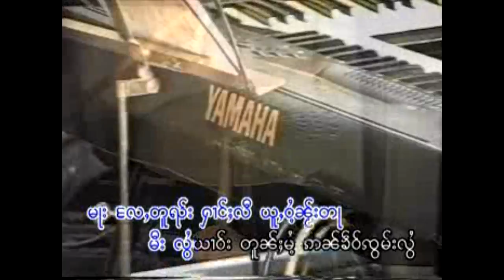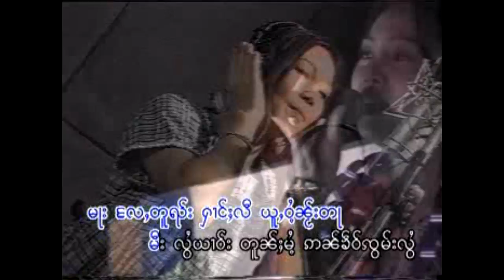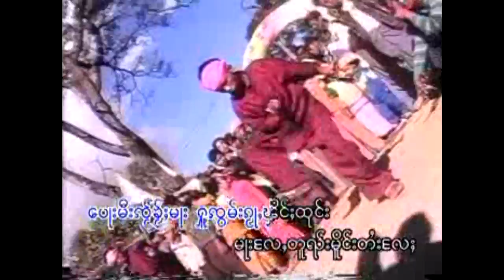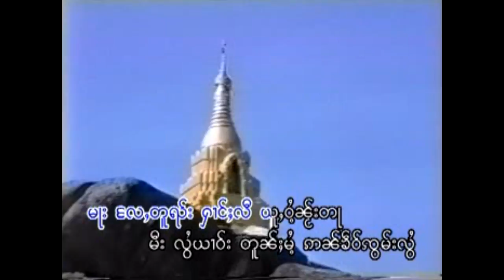မႃးႄလႇတူၺ်းမူိင်းတႆးႄလႈ - ၼၢင်းလၢဝ်ငိုၼ်း | มาแหล่ตวยเมืองไตยแล่ - นางหลาวเงิน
◑ เพลย์ลิสต์ : เสียงหวานกวามแปง 4

แท็ก.
เพลงไทยใหญ่, เพลงไทใหญ่, shan song, shanmusic, เพลงไตย, taimusic, กวามไต, Songtai, ၵႂၢမ်းတႆး, เพลง, เพลงพม่า,